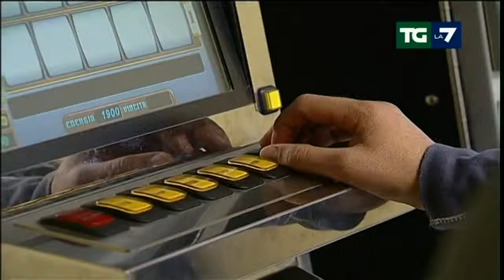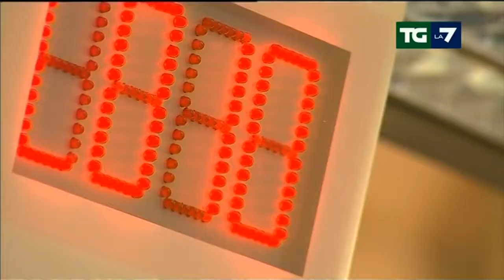Tasse sulla casa, i sindaci dell'Emilia Romagna nn ci stanno su mini-IMU - 7 gennaio 2014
Servizio del TGLa7 del 7 gennaio 2014